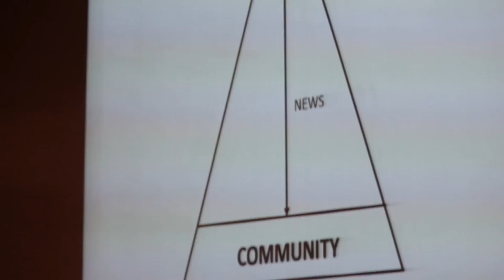Bringing Journalism to the masses: Shubhranshu Choudhary at TEDxIITKharagpur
Shubhranshu Choudhary is a Knight International Journalism Fellow and the founder of CGNet Swara. Shubhranshu was a BBC South Asia producer for more than 10 years. He also has served as a media trainer for the BBC World Service Trust, the United Nations and Indian universities.Here he talks about how  he created CGNet Swara, a voice portal that ordinary citizens can call to listen to first-hand news on their region, and record their own news.